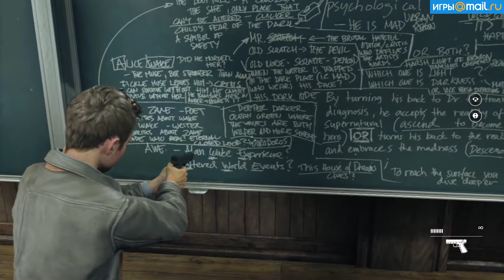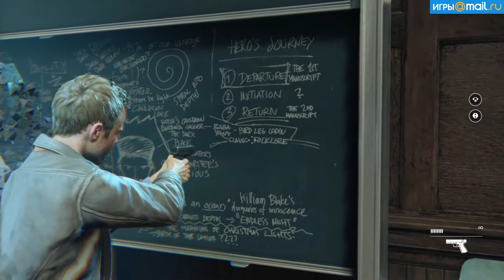Quantum Break - Пасхалка "Alan Wake"